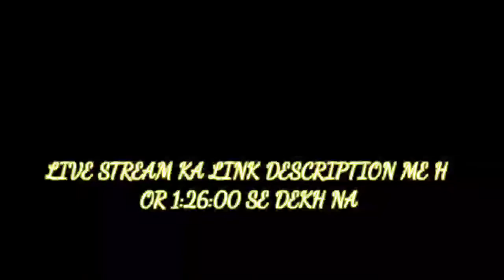2 vs 2|Op Lezend 786 vs Wassikhan10🔥🔥white444 smoth444 zerox FF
ajju Bhai vs me
24kGoldn - Mood ❤️ ( FreeFire Highlights )Gyansujan 🔴Live😂
24kGoldn - Mood ❤️ ( FreeFire Highlights )Gyansujan 🔴Live😂
24kGoldn - Mood ❤️ ( FreeFire Highlights )
@Gyan Gamingㅤ
@Total Gaming
@DESI CHHORA_YT
@Desi Gamers
@PAGAL M10
@Classy FreeFire
@Tonde Gamer
@GW KARAN
@BOSS OFFICIAL
@Badge 99
@Rai Star
@GW RUHI
@Free Fire India Official
@A_S Gaming
@Nonstop Gaming
Free Fire Funny GameplayGyansujan 🔴Live Stream Awm Power | Raistar Funny😂
India Legend Player Gyansujan 🥰 Vs All Legend Player 🔥 Custom Room And Rank Match Short Gameplay
India Legend Player Raistar 🥰 Vs All Legend Player 🔥 Custom Room Short Gameplay
‎@Gyan Gaming
@Rai Star
@JSC Gaming
All Free Fire Legend Player Custom Room And Rank Match
Short Video
|| New Map Top 2 Secret Tricks | 99% People Don't Know | - Garena Free Fire
Free Fire Shorts Tips And Tricks
Your Questions :-
This is not a Pro gameplay video or not a Loud gameplay video. I am not Raistar White444. This is just a news video. So don't judge my gameplay please.
‎@Total Gaming Face Reveal In ‎@Sourav Joshi Vlogs  Finally !
solved quries -
1. free fire
2.clone star gaming
3.lokesh gamer
4.raistar
5.free fire gaming video
6.free fire new update
8.free fire new upcoming update
9.free fire new enqubator
10.free fore new luck royal
11.white444
12.total gaming youtube channel
My Quarries
shorts
short
YouTube short
free fire
Big Dream Gaming
Baseer bhai
Sanjoy das official
Ajay sah official
Stor yt
Maharaja gamer
Rawse Gaming
Sharky ff
Vishal yt
Dropouter Gaming
tiktok video free fire
pro Gaming pg clips
1.Garena Free Fire Indonesia Live
2.Garena Free Fire Brazil Live
3.Garena Free Fire Brasil Live
4.Garena Free Fire India Live
5.Garena Free Fire Singapore Live
6.Garena Free Fire Thailand Live
Special tags :-
😁 Related Tags 😁
1. free fire new event
2. free fire new event today
3. new event free fire
4. ff new event
5. ff new event today
6. free fire new update
7. today free fire new event
8. free fire new events
9. free fire today new event
10. new event ff
11. new event free fire today
12. new event in free fire
More Related Queries:-
1) free fire new event
2) free fire new event today
3) free fire new event tamil
4) free fire new event elite pass
5) free fire new event telugu
6) free fire new event malayalam
total gaming vs op LEZEND 786